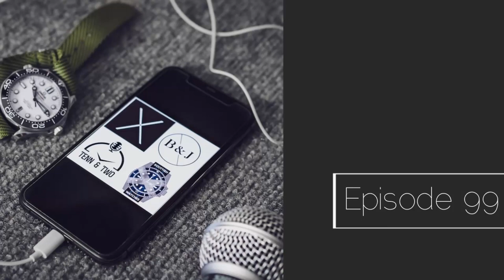Bark & Jack and Scottish Watches - Tenn & Two Podcast Ep 99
Our "Hautix" group (Adrian from Bark+Jack and Rick & Rikki from Scottish Watches) hopped on the line to chat about Speedmaster's water resistance, being called sellouts and what's in store next for all of us.

For pictures, details and links to what we talk about,

Just a reminder...While we do have occasional sponsored episodes, ALL content outside of the 2 ad spots in the episode, including social media, YouTube and our website are 100% authentic to the both of us. Ads will always be made known for full transparency.